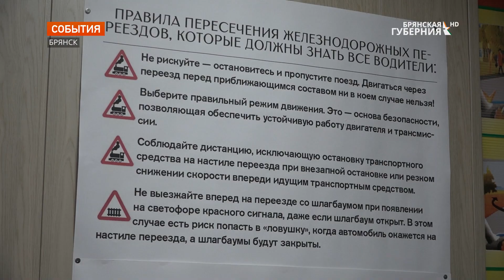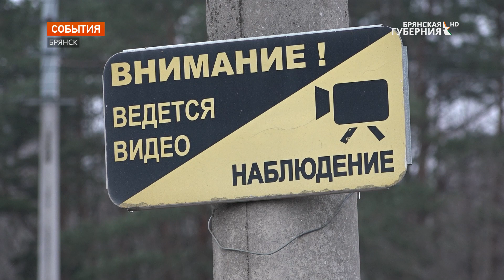Брянские железнодорожники с сотрудниками ГИБДД проводят акцию "Внимание, переезд!"